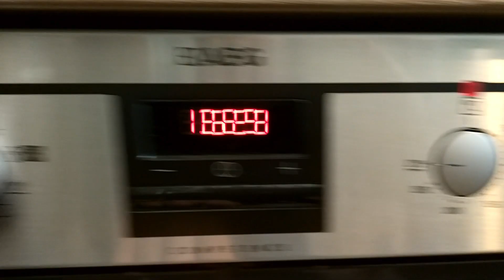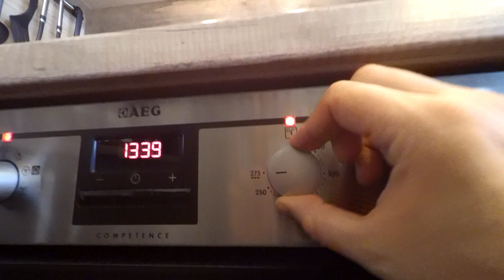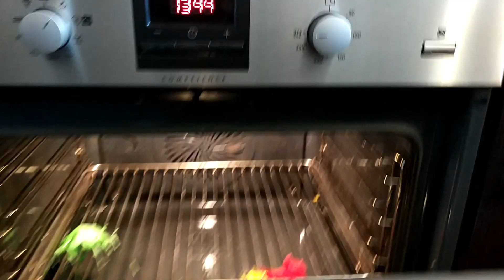Experiment - 3 Water Balloons - in the Oven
it's time for cooking.